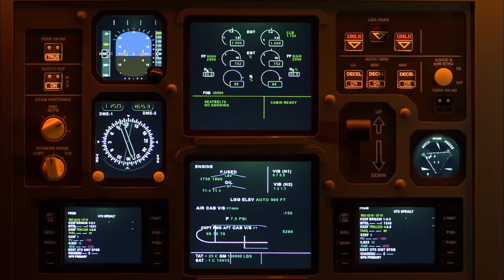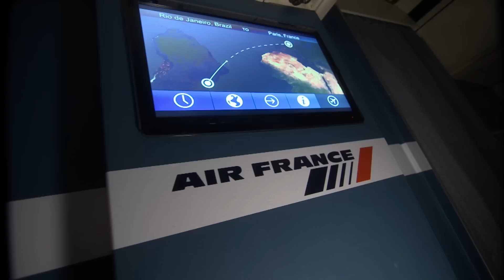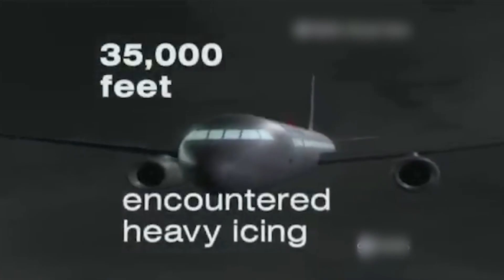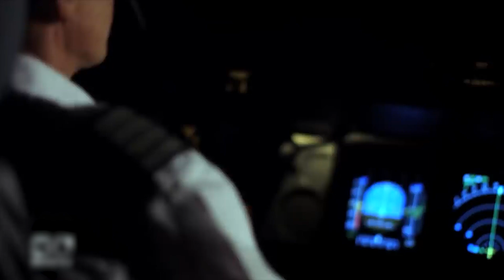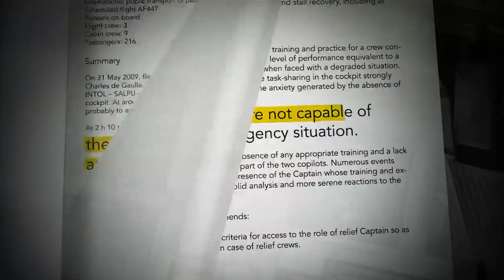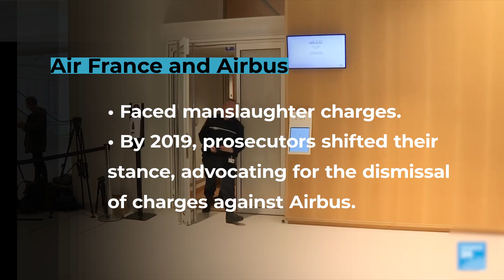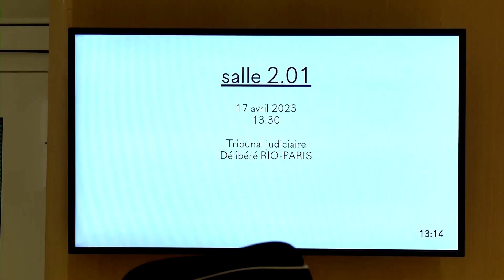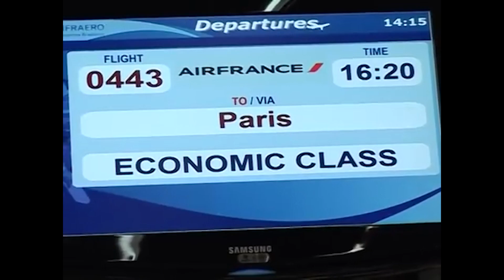The Final Hours of Air France Flight 447: Lessons from the Deep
In this gripping video, we unravel the mystery of Air France Flight 447's disappearance over the Atlantic on June 1, 2009. With 228 lives lost, the event left the world in shock and paved the way for pivotal changes in aviation safety. We'll explore the sequence of events leading to the tragic crash, from the disengagement of the autopilot to the failure in responding to critical stall warnings. Witness how this catastrophe highlighted the need for enhanced pilot training and technological advancements.

Discover the comprehensive investigations led by France's BEA, revealing a combination of human error and technical failures. Learn about the immediate steps taken to prevent future tragedies, including improvements in pitot tubes and manual flying skills. This video is not just a recount of a tragic event but a tribute to the souls lost, underscoring the lessons learned and the advancements made in their honor.

Join us as we navigate through this heartbreaking story to understand how it has reshaped the way we fly today. Your engagement helps keep the memory of those lost alive and promotes ongoing safety enhancements in aviation.

Timestamps:
00:00 - Introduction
01:27 - Setting and Background
02:16 - Disaster Strikes
05:30 - Investigations and Findings
07:49 - Aftermath
09:55 - Conclusion